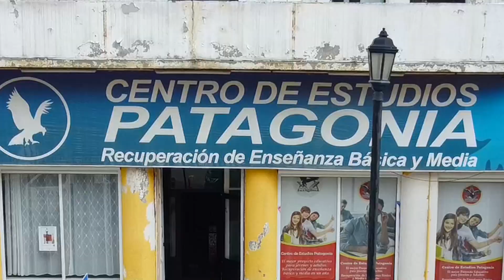Spot Centro de estudios Patagonia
Publicidad realizada para Centro de estudios Patagonia para su admisión año 2024.

Cámara y edición: Lestter mofre
Voz en off: Lestter Mofre, Marcela Cárdenas
Drone: Marcelo Agullo